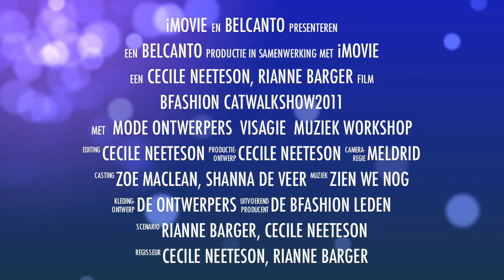B-Fashion PROMO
Tijdens het project B-Fashion in Haarlem wordt er hard gewerkt aan de voorbereiding van een modeshow! Kleding ontwerp, visagie, catwalktraining, muziek, styling, en dat alles legt een filmploeg, onder leiding van De frisse blik, vast!